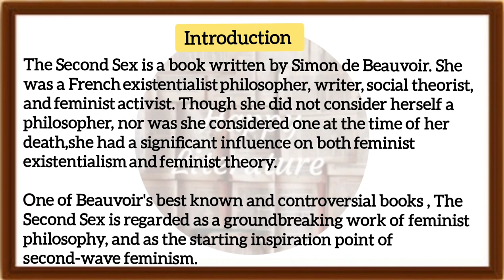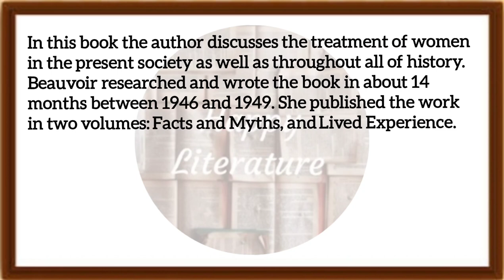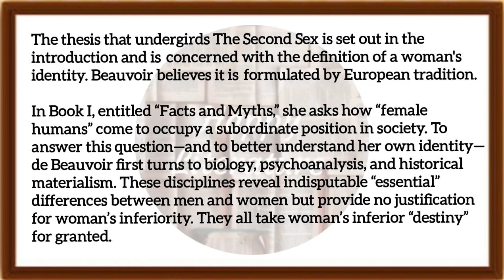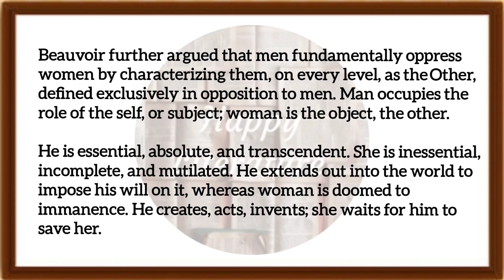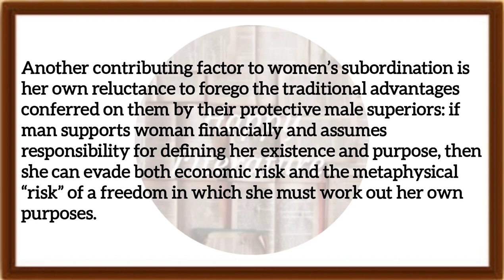The Second Sex by Simone de Beauvoir (Literary Theory and Criticism) Feminist Theories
The Second Sex by Simone de Beauvoir summary
Literary Criticism and Theory
Feminist Theories
MA . English Literature

Links for the Book of Literary Criticism  Theory
You can buy the same on Amazon, Flipkart and Notion Press websites.

3) Flipkart